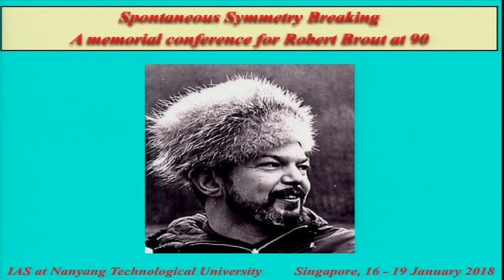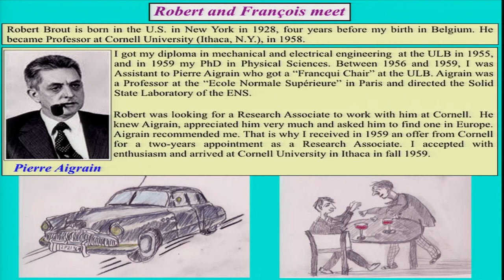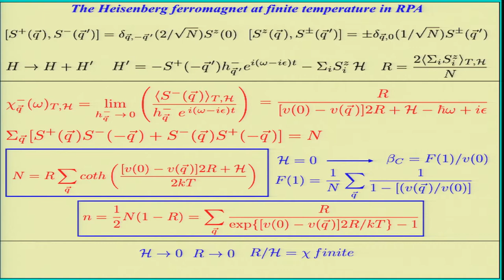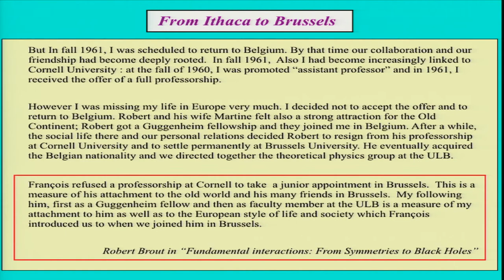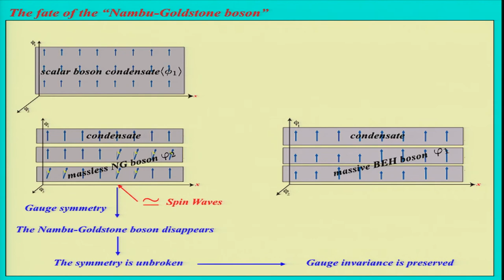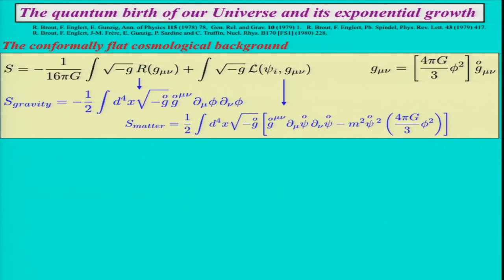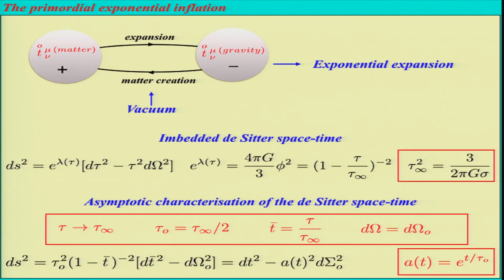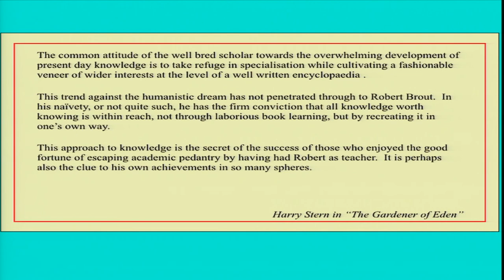François Englert - A Story of Physics and Friendship ( Day 1)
Invited talk at the Workshop on Conference on  Spontaneous Symmetry Breaking, a memorial conference for Robert Brout​​, Institute of Advanced Studies (IAS), Nanyang Technological University (NTU), Singapore from 16 to 19 January 2018.